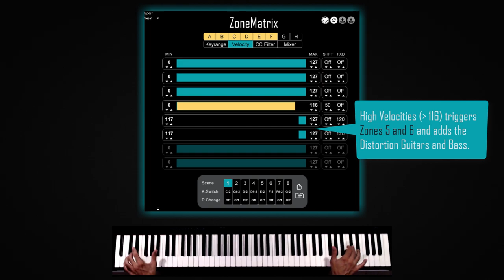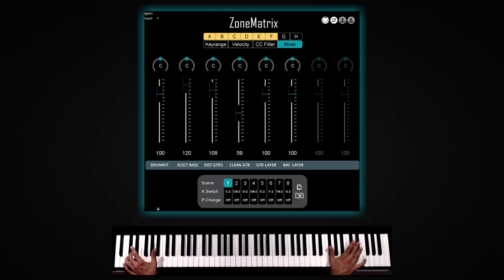Breaking Kontakt Boundaries: Hagai Davidoff's 'Into the Matrix' Live Performance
What you've just seen was played live with only ONE KOTAKT instance!!!
How is this possible? welcome to ZoneMatrix!

Create, control and play Kontakt like never before! You can build Multies at breakneck speed and play Trios, Quartets, different ensembles and even whole orchestras (watch the videos).

Main features:
- Compatibility with The free Kontakt Player (version 5.8.1 and later).
- Ability to create dynamic patches in seconds.
- Trigger tools based on a specific Range or Velocity.
- Instrument-level transposition to create chords, intervals and textures.
- Octaver for creating automatic octave multiplications.
- Set constant Velocity values or adjust them to a certain range.
- Restricting polyphony at the instrument level.
- Mix your multi with the help of the built-in MIDI Learnable mixer.
- 8 independent scenes that can be triggered with Key Switches/Program Change messages
- DAW-style shortcuts to all major functions.
- When using ZoneMatrix from within a DAW you can control external VSTi's!
- Unlimited presets saving mechanism.

ZoneMatrix enhances creativity and workflow of hundreds of users worldwide, and opens up a new dimension of creative possibilities. If you're a Kontakt user, join the ZoneMatrix creative revolution today and open the door to what was previously impossible.

🙏 Blessed Be
Thank you for being a part of this journey. Your support means the world to me.